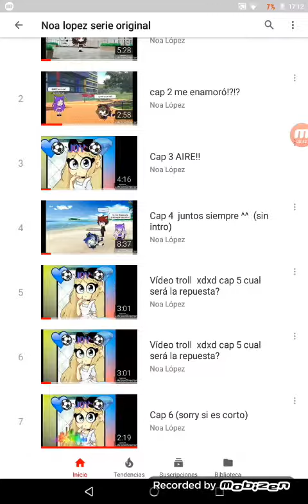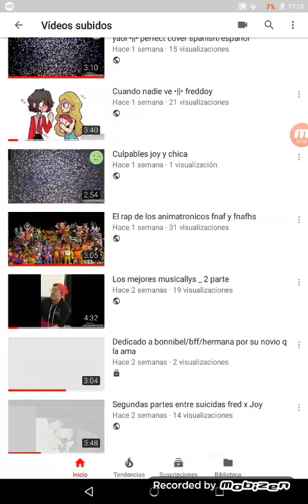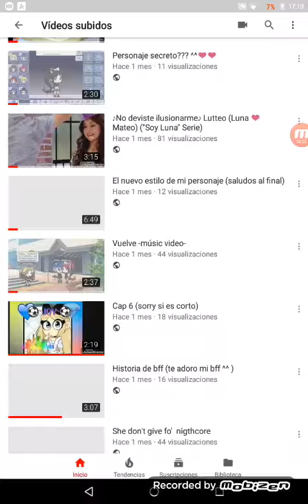Solo para mis unicornios/Loperos de corazón